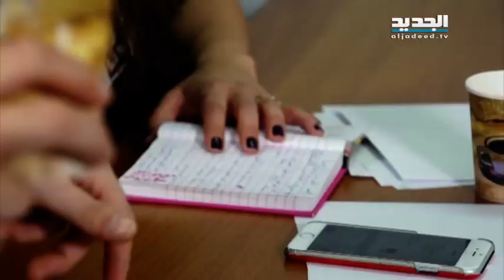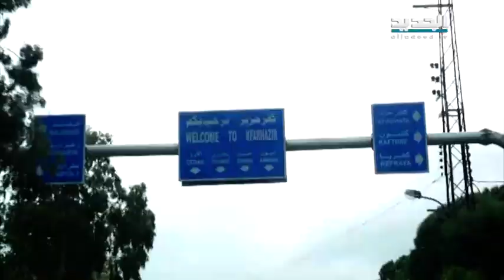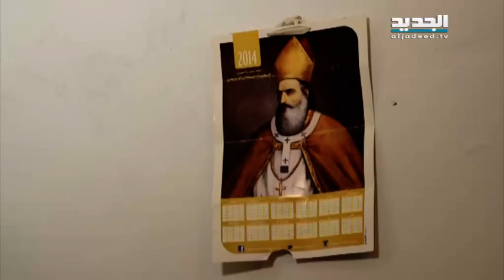خدني بحلمك - فؤاد يمين